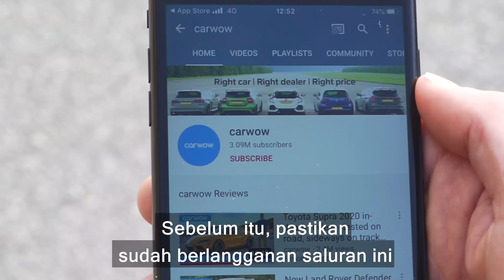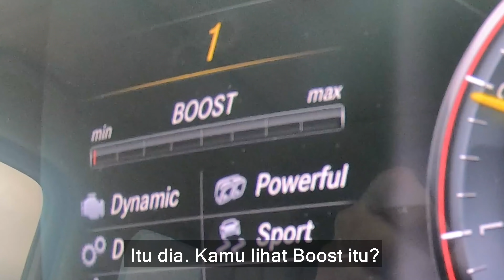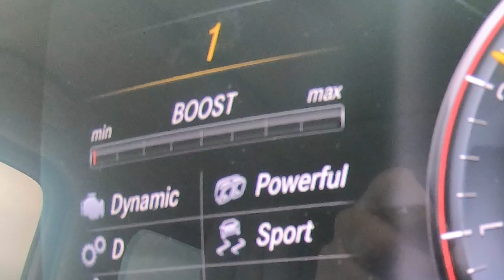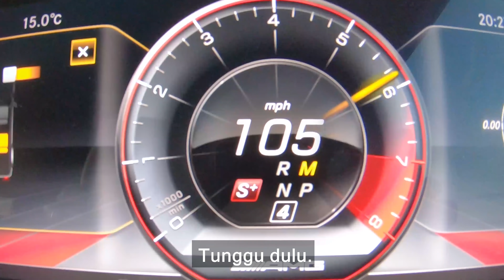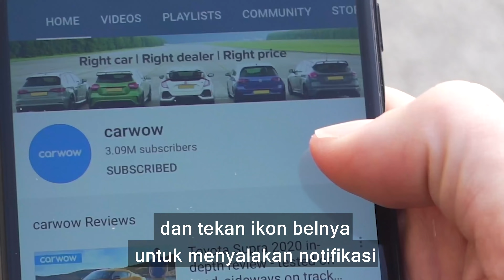Drag Race AMG G63: PACAR saya vs PACAR Yianni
Saatnya pertarungan antar G63… Dengan perlakuan spesial! Pertama-tama ada Mat dan Yianni saling bertarung untuk melihat siapa yang reaksinya tercepat. G63 Yianni memiliki bodykit Urban, tapi untuk di dalam kap mesin kedua mobil ini sama, memiliki mesin 4-liter twin-turbo V8 yang menghasilkan 585 dk & torsi 850 Nm!

Tapi itu hanya untuk tantangan pertama! Setelah Mat dan Yianni selesai, pacar Mat dan istri Yianni akan ikut mereka dan juga saling bertarung! Pertanyaannya, siapa jagoan Anda - Tim Mat atau Tim Yianni? Beri thau kami di kolom komentar!